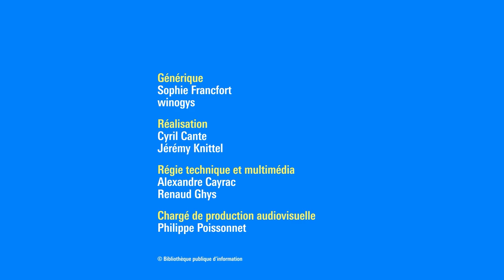Lola Lafon : Faire entendre les voix confisquées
En juillet 2021, Lola Lafon passe une nuit dans l’Annexe du Musée Anne Frank, là même où la jeune fille vécut dans la clandestinité de juillet 1942 à août 1944, enfermée avec sept autres personnes et où elle écrira son Journal. Confrontée aux fantômes de sa propre famille victime de la Shoah, Lola Lafon livre dans Quand tu écouteras cette chanson le récit subtil et profond de cette expérience d’heures solitaires passées dans le silence et le vide de l’Annexe. Elle y questionne non seulement sa propre histoire et son rapport à la judéité, mais elle y retrace surtout le destin du Journal et la façon dont l’œuvre de la jeune Anne Frank a été détournée, spoliée, censurée – réduite à tort à un simple témoignage.
Dans la continuité d’autres textes de l’autrice, La petite communiste qui ne souriait jamais en 2014, ou Chavirer en 2020, elle décortique avec justesse les mécanismes d’usurpation de voix d’adolescentes qui ont été confisquées, niées dans leur singularité et leur talent.

Lola Lafon est écrivaine et musicienne, issue d’une famille aux origines franco-russo-polonaises. Elle est l’autrice de plusieurs romans, dont Une fièvre impossible à négocier et De ça je me console (Flammarion, 2003 et 2007), La petite communiste qui ne souriait jamais et Mercy, Mary, Patty (Actes Sud, 2014 et 2017) ou encore Chavirer (Actes Sud, prix France Culture/Télérama 2020). Elle a reçu le prix Décembre et le prix des Inrockuptibles 2022 pour Quand tu écouteras cette chanson (Stock, 2022).